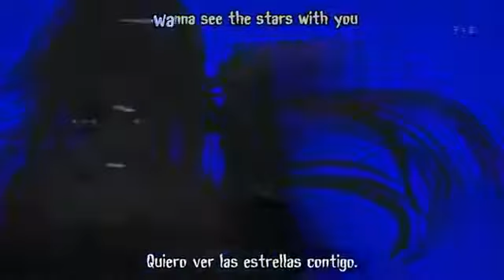Mirai nikki opening 2 HD